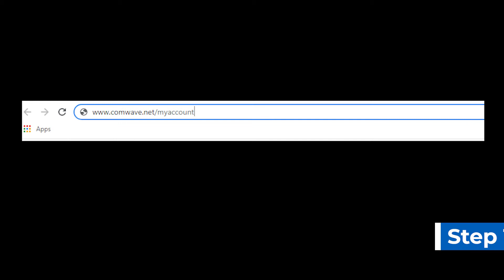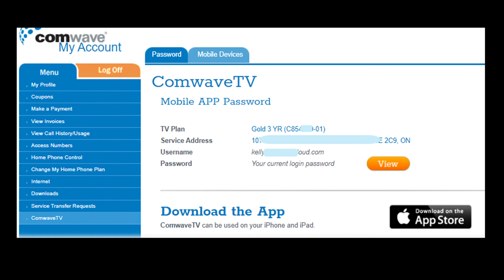Register For Comwave My Account